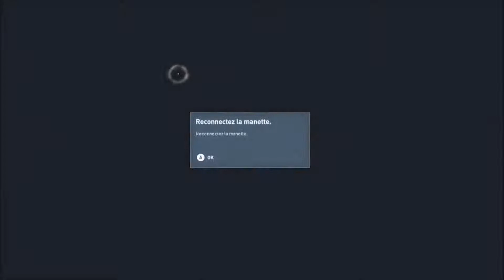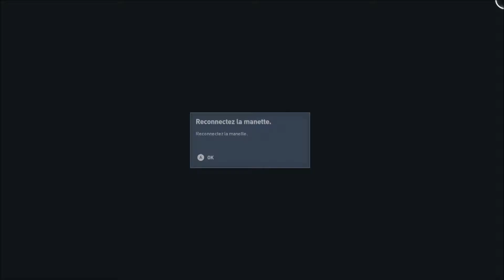Assassin's Creed Origins - Let's Play Episode 25 -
Aujourd'hui on se retrouve pour une nouvelle vidéo. Dans ce 25ème épisode de notre aventure d'Assassin's Creed Origins, nous continuerons les quêtes annexes. D'abord nous irons fouiller le temps à la recherche d'indices. Puis nous irons terminer la quête. Nous irons également libérer un prisonnier pour lancer une nouvelle quête. Nous terminerons également cette quête. Dans la prochaine vidéo nous irons continuer les quêtes principales. J'espère que la vidéo vous plairas :)